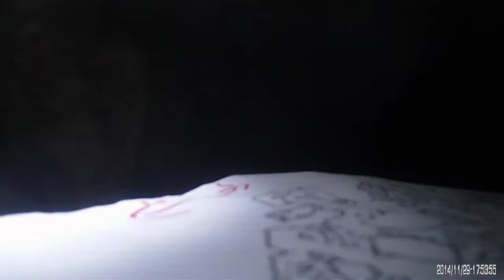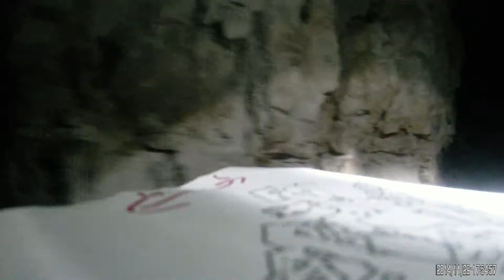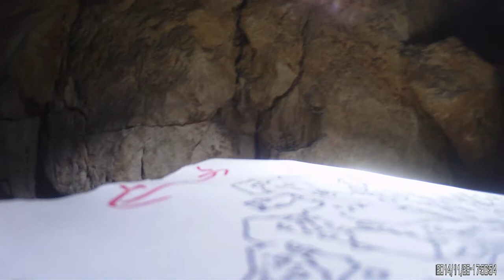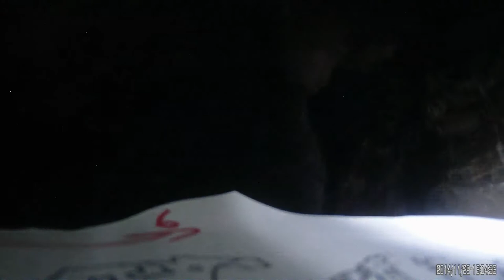ПВД Старицкие пещеры с ночевкой / 29-30 ноября 2014 - 10